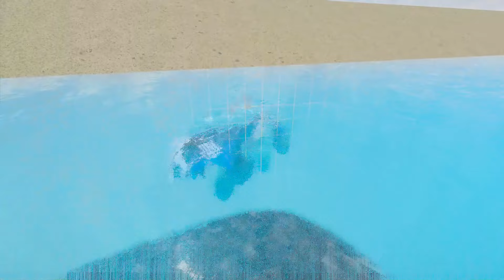MONSTER TRUCK vs MASSIVE POTHOLES in Teardown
Hello everyone! New video for you –MONSTER TRUCK vs MASSIVE POTHOLES in Teardown